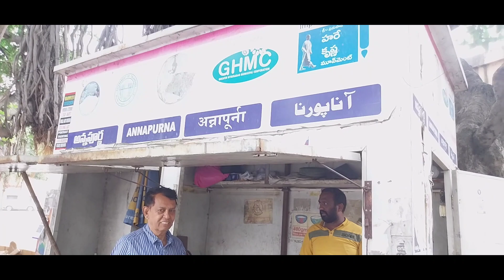annapurna cantin ghmc food donation axayapathra | public responce | hare krishna movement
annapurna cantin ghmc food donation every day public responce | hare krishna movement @BRSMEDIA